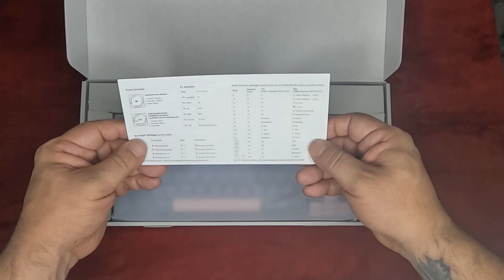¿Vale la Pena el Skylong GK75 Lite? Unboxing y Primeras Impresiones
¡Bienvenidos a otro emocionante video de unboxing en nuestro canal! Hoy tenemos el placer de presentarles el teclado Skylong GK75, un dispositivo que ha captado la atención de los entusiastas de la tecnología y los gamers por igual. Este teclado mecánico destaca no solo por su diseño compacto y elegante, sino también por su increíble personalización y rendimiento.

No olvides quedarte hasta el final para ver nuestras impresiones sobre la experiencia de tecleo, el rendimiento general y si este teclado realmente vale la pena. ¡Vamos a abrir la caja y descubrir todo lo que el Skylong GK75 tiene para ofrecer!

USDT Wallet - TRX Tron (TRC20).